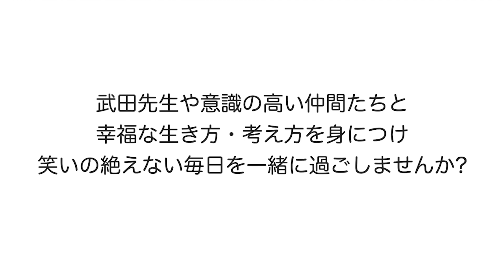【公式】取り柄のないダメな自分…教育による洗脳とわかっていても、なかなか抜け出せません【武田邦彦】